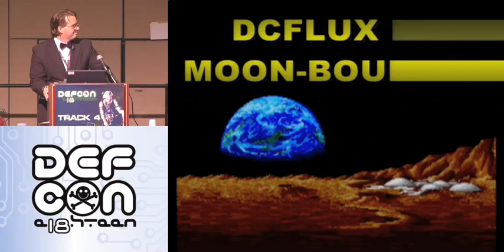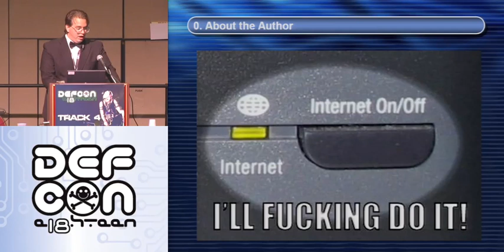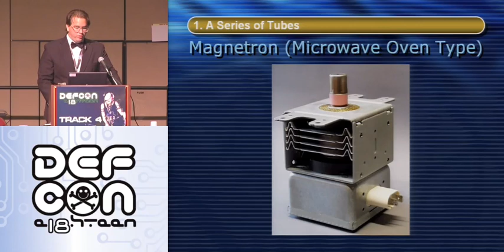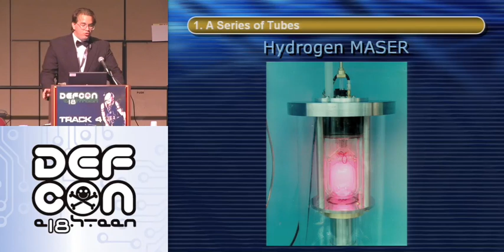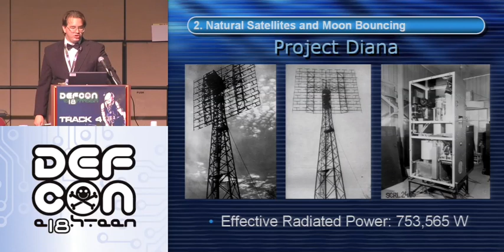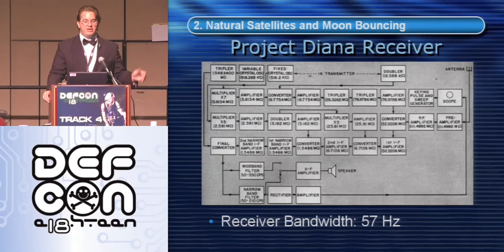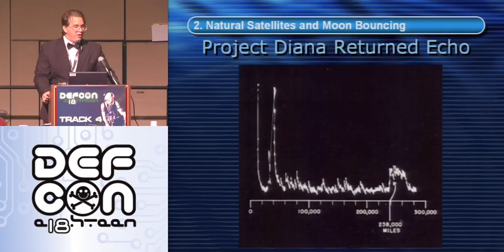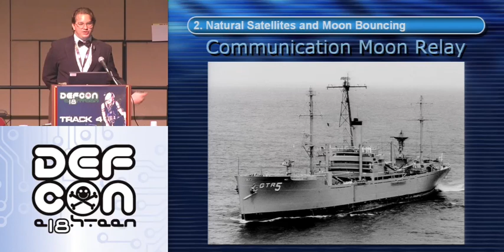DEFCON 18: DCFluX in: Moon-Bouncer 1/4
Speaker: Matt "DCFluX" Krick

This presentation will look at ways you can get critical data across the country during a wired infrastructure break down, Including taking over satellites, low altitude wifi via weather balloons, and bouncing signals off the moon. We will also take a look at some other stuff you can blame us for as time permits.